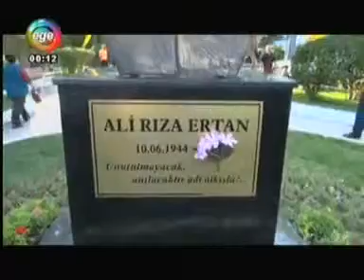Buca'da Şiire Yeni Soluk.. Ege Tv..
Ali Rıza Ertan Şiir Yarışması ödül töreni ve yine Ertan adına Buca Eğitim Fakültesi önüne yapılan büstün açılışı törenini gerçekleştirdik.